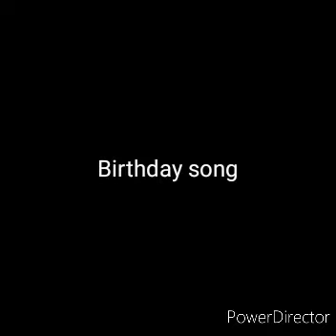KVMAHABUBABAD Assembly Program